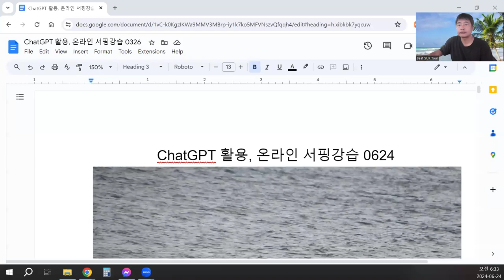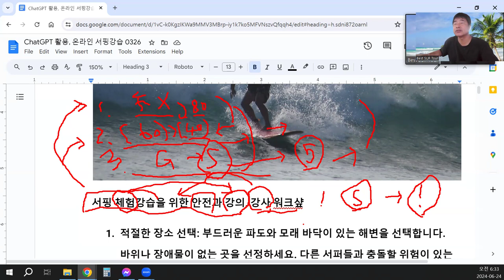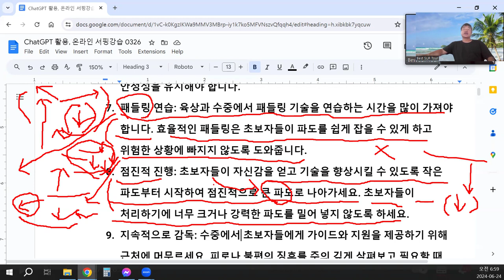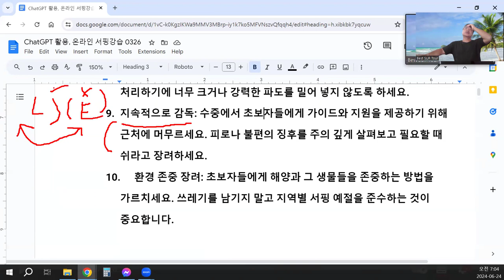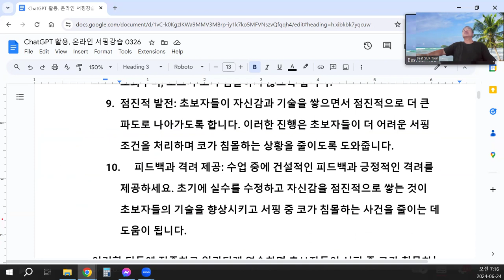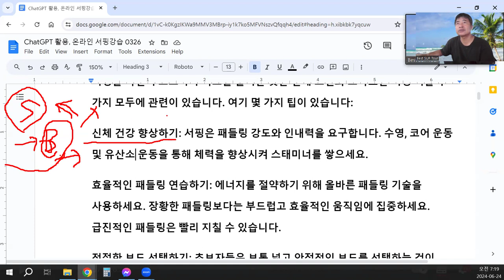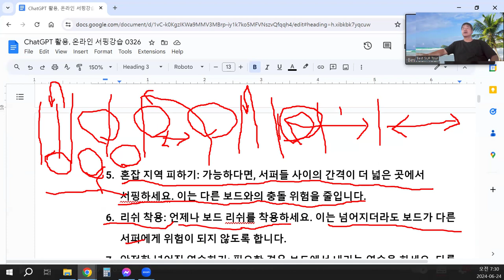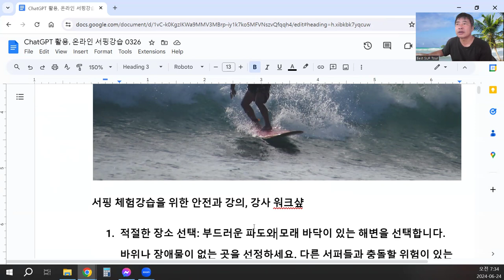ChatGPT 활용, 온라인 서핑강습 0624 서핑 체험강습을 위한 안전과 강의, 강사 워크샾